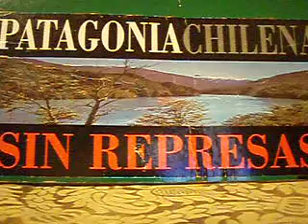Tolerancia Cero 15 05 2011 Sara Larraín versus Daniel Fernández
Video realizado por Beatriz Morice